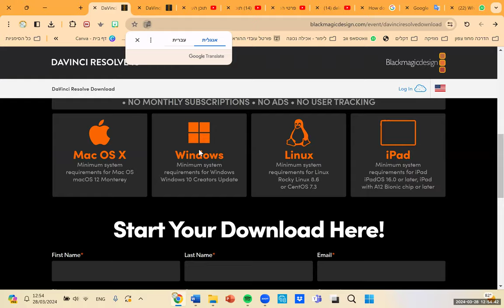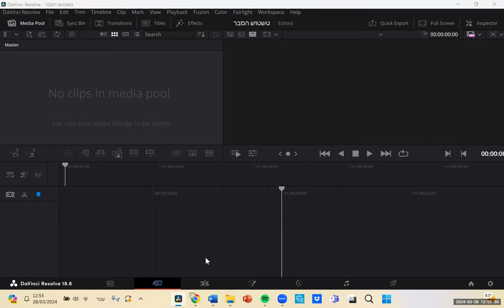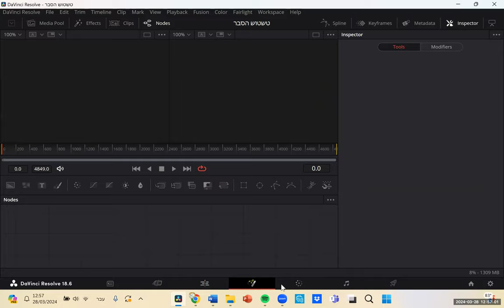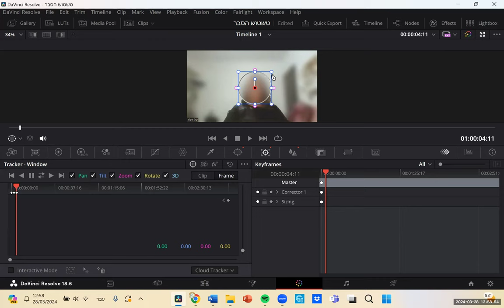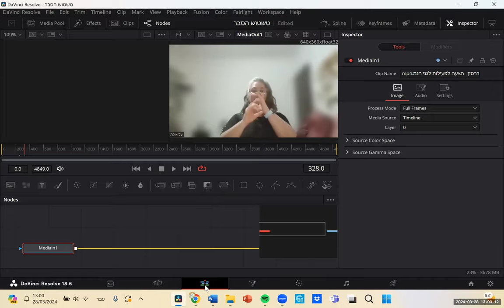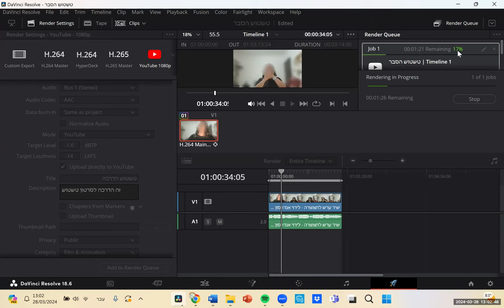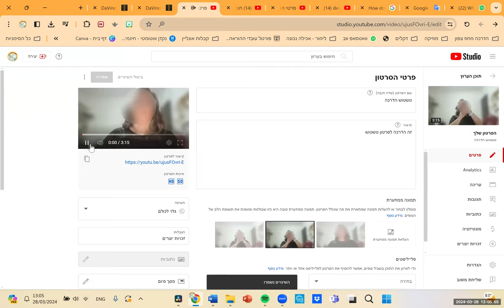טשטוש דמויות בדה וינצ'י